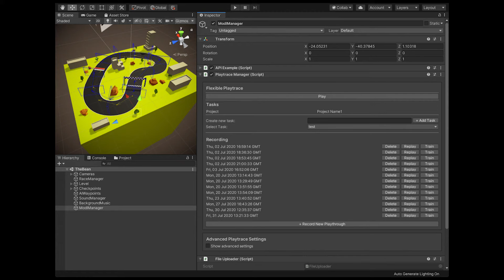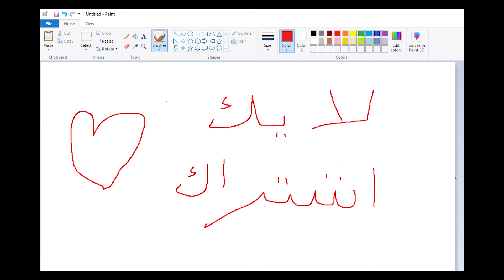ليش العاب الموبايل تربح بالهبل!!